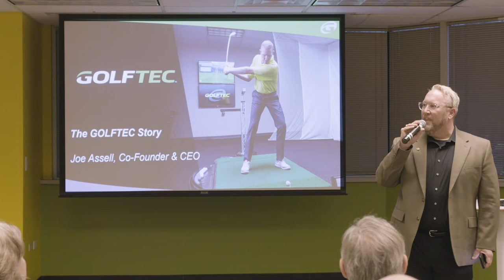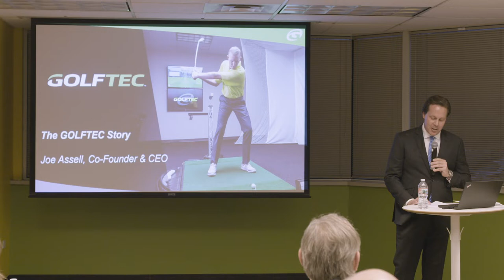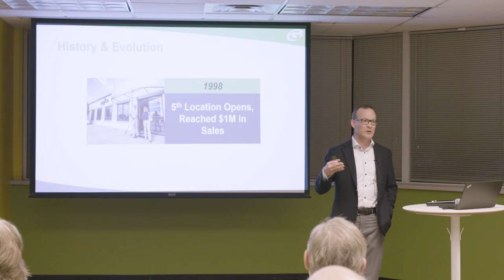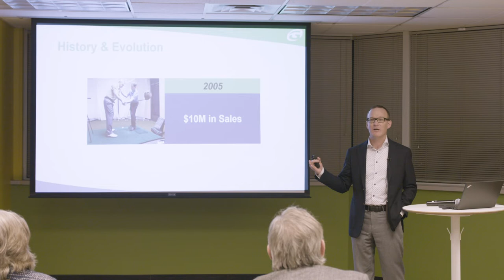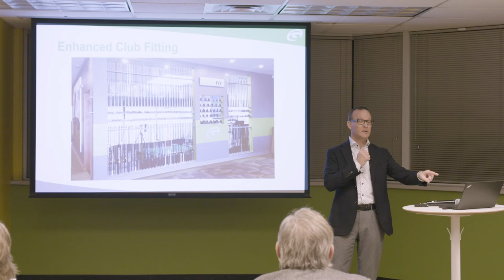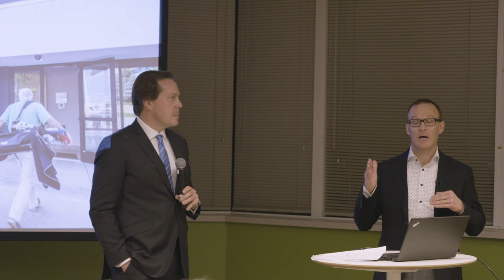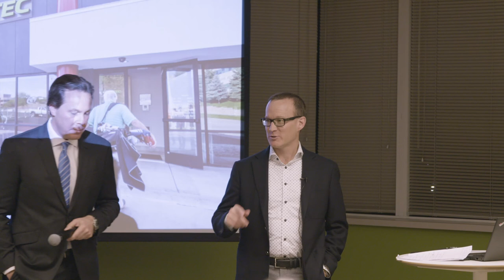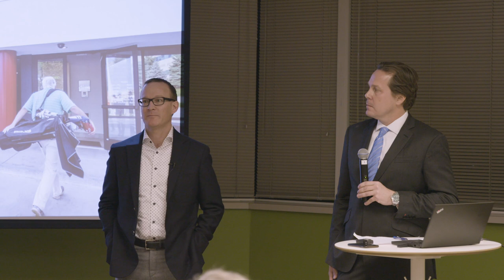Opportunity Coalition February 2019: Full Video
Joe Assell, Founder and CEO of GolfTec, joined Opportunity Coalition at the February 2019 speaker series.